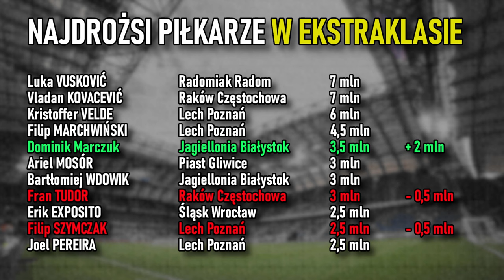RANKING | NAJDROŻSI PIŁKARZE w EKSTRAKLASIE | ZMIANA WARTOŚCI WYCEN TRANFSEROWYCH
RANKING NAJDROŻSI PIŁKARZE w EKSTRAKLASIE - ZMIANA WARTOŚCI WYCEN TRANFSEROWYCH na dzień 10 kwietnia 2024 roku:

1. Luka VUSKOVIĆ - Radomiak Radom - 7 mln
2. Vladan KOVACEVIĆ - Raków Częstochowa - 7 mln
3. Kristoffer VELDE - Lech Poznań - 6 mln
4. Filip MARCHWIŃSKI - Lech Poznań - 4,5 mln
5. Dominik Marczuk - Jagiellonia Białystok - 3,5 mln (+ 2 mln)
6. Ariel MOSÓR - Piast Gliwice - 3 mln
7. Bartłomiej WDOWIK - Jagiellonia Białystok - 3 mln
8. Fran TUDOR - Raków Częstochowa - 3 mln (- 0,5 mln)
9. Erik EXPOSITO - Śląsk Wrocław - 2,5 mln
10. Filip SZYMCZAK - Lech Poznań - 2,5 mln (- 0,5 mln)
11. Joel PEREIRA - Lech Poznań - 2,5 mln